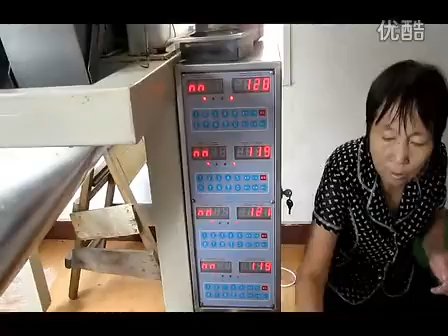4 head scale Packing Machine for Salt